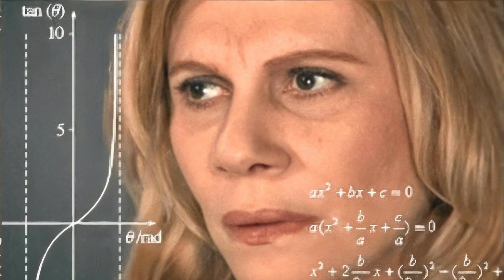ПОЧЕМУ РУССКИЙ ЯЗЫК СВОДИТ ИНОСТРАНЦА С УМА!!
🔥 Oxxx такие нюансы русского языка. Я на этой неделе сдал официальные тесты по русскому языку (ТРКИ) на уровень A1 и A2 (чисто для себя хотел эти сертификаты). Эти тесты мне напомнили, как сложен русский язык для иностранцев. Потом я подумал, "Блин, даже для тех, кто уже давно изучает русский язык, он становится только сложнее и сложнее!"